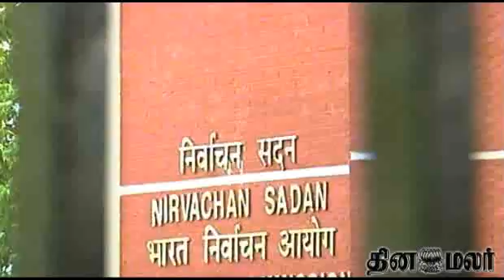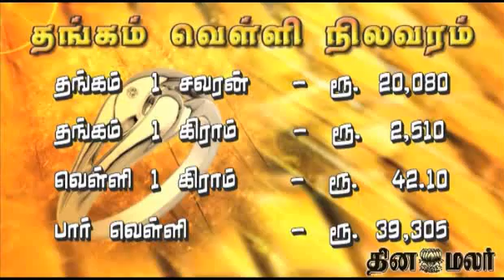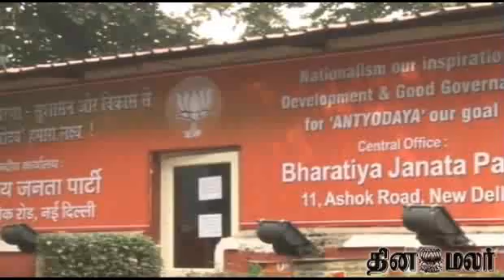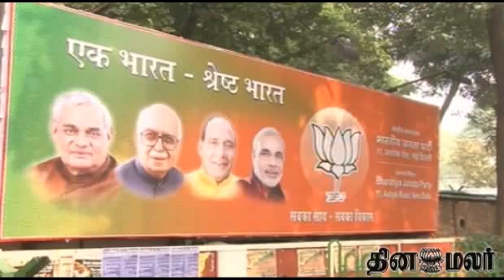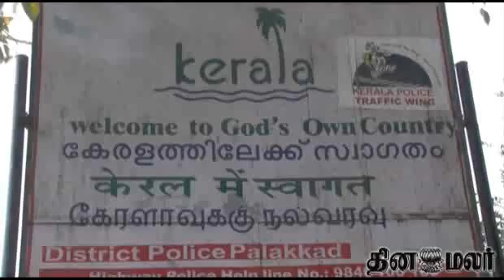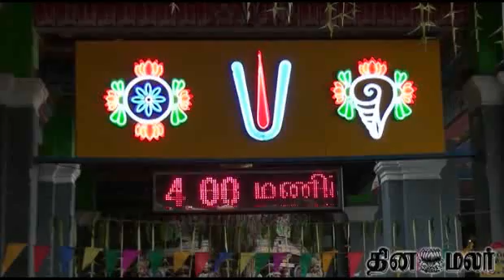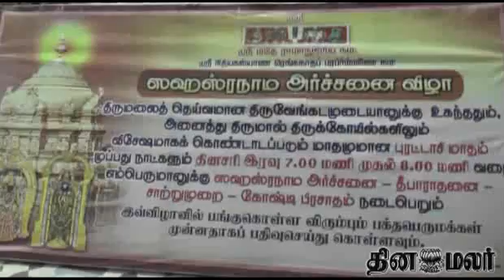Dinamalar 8 PM Bulletin Tamil Video News Dated Sep 20th 2014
Dinamalar 8 PM Bulletin Tamil Video News Dated Sep 20th 2014 For more videos